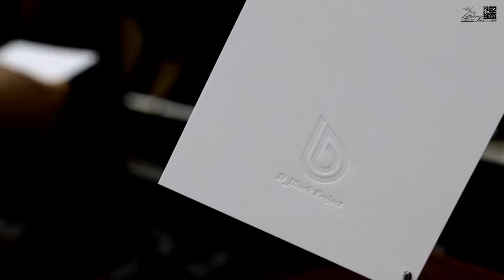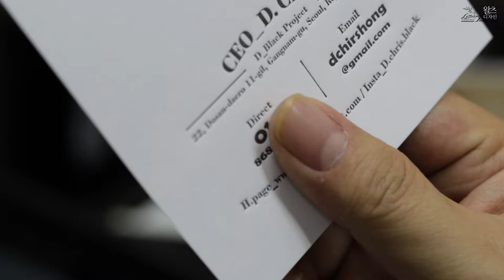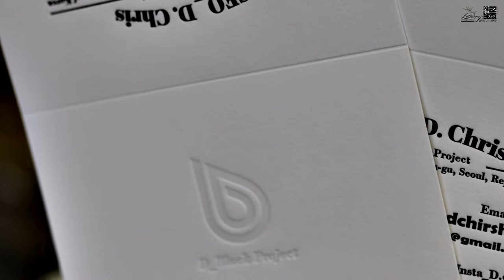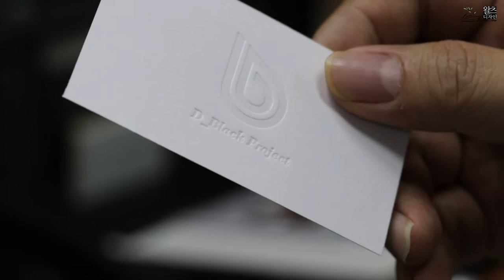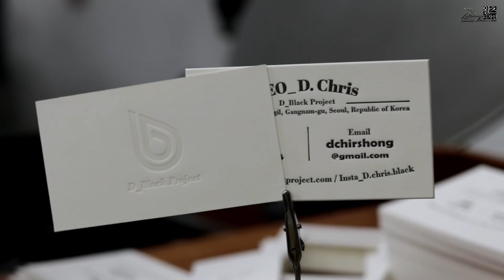After letterpress + foil work, complete with adhesive work.레터프레스인쇄와 투명박 가공 후 접착작업으로 고급명함 만들기.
접지 합지 레터프레스 명함을 제작했습니다.